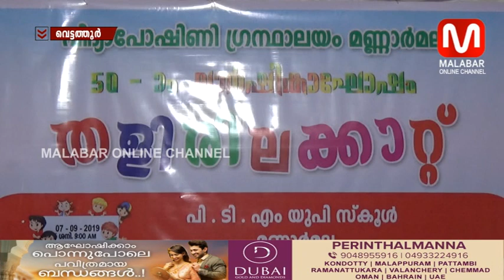തളിരിലക്കാറ്റ് അങ്കണവാടി വിദ്യാര്‍ഥികളുടെ സംഗമം സംഘടിപ്പിച്ചു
തളിരിലക്കാറ്റ് അങ്കണവാടി വിദ്യാര്‍ഥികളുടെ സംഗമം സംഘടിപ്പിച്ചു വാർത്തകളും , വിശേഷങ്ങളും , വേഗത്തിൽ അറിയാൻ  മലബാർ  ന്യൂസ്  യുട്യൂബ് ചാനല്‍ സബ്സ്ക്രൈബ് ചെയ്യൂ.   ഇനി വാർത്തകളും വിശേഷങ്ങളും നിങ്ങളുടെ വിരൽ തുമ്പിൽ